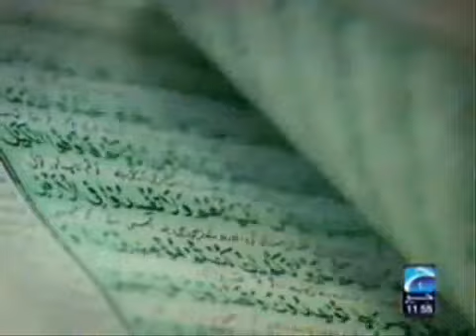___________"Assalam "u" alaikum" Ramadan Mubarak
ISLAMIC_____JIBON______GORI.